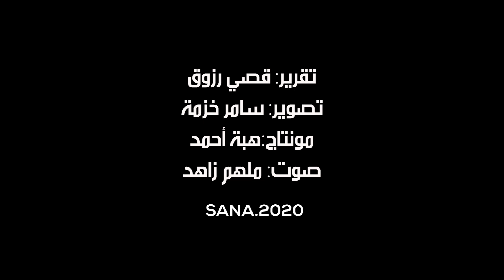احتفالاً بيوم التطوع العالمي… تنفيذ يوم تطوعي في خمس مدارس بحلب